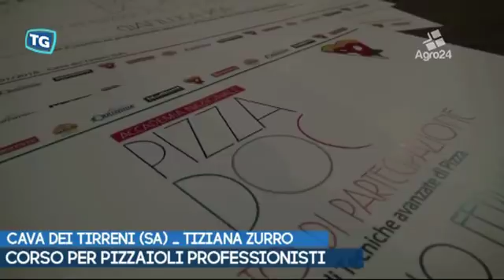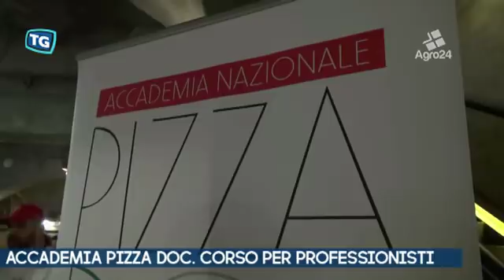Cava dei Tirreni. Salerno. Accademia Nazionale Pizza Doc: Corso per pizzaioli professionisti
Cava dei Tirreni. Salerno. Accademia Nazionale Pizza Doc: Corso per pizzaioli professionisti. Il corso è il primo di un articolato percorso...